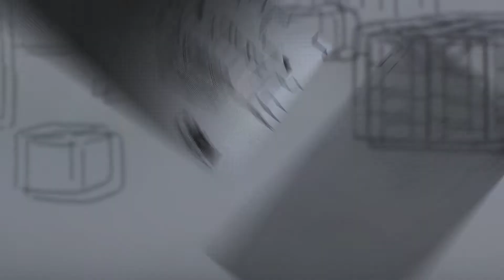Minecon Earth Updates, Favorite Moments and Mob Vote Reactions!!!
The Kid-A-Loo team was hyped for the Minecon Earth event this year and we documented our favorite moments from Minecon 2017!   Here are our favorite Minecon moments including lots of new Minecraft updates, upcoming new features and of course the results of the mob voting.

KId-A-Loo had a blast watching Minecon Earth 2017 and we can't wait to see the new Minecraft updates soon!!!

Kid-A-Loo is a family friendly channel with no swearing so parents can feel comfortable letting kids of all ages watch our family friendly gaming videos and content.

At Kid-A-Loo we have fun while learning!  Technology has created many opportunities for learning including, communication, video recording, game play commentating, video editing and more! As the channel grows we want to find other ways to incorporate education into our family friendly videos and perhaps share some things we have learned along the way that may benefit our subscribers.

Kid-A-Loo (KidALoo) creates family friendly gaming videos, educational content and adventure vlogs! Our favorite games are Minecraft and Roblox but we also have fun recording computer games and trying out new mobile games to share with our subscribers.

Kid-A-Loo Gaming Videos

Thank you for checking out our Kid-A-Loo family friendly gaming videos!